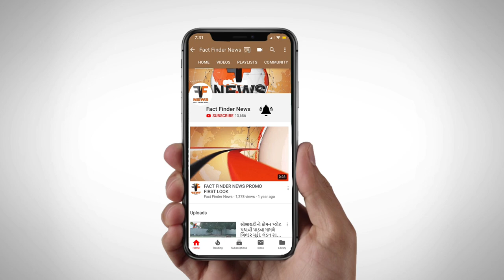પાલિકાએ નિરાધાર ફરતા 2210 શ્રમિકોના હેલ્થનું સ્ક્રીનીંગ કર્યું